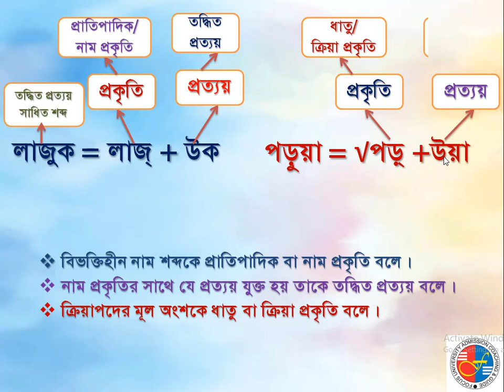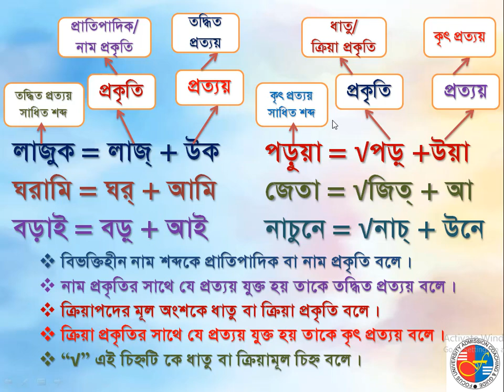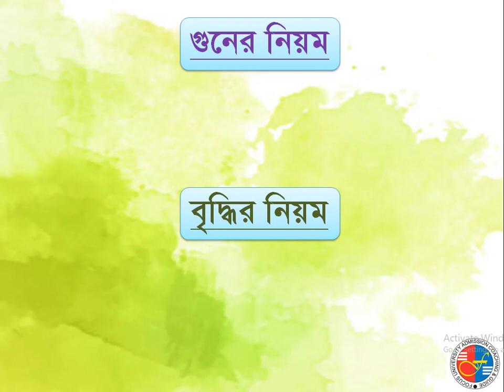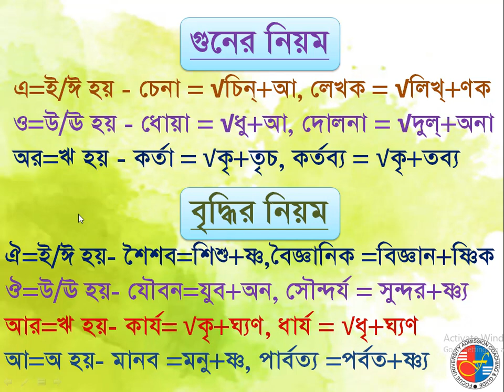প্রকৃতি ও প্রত্যয় ১ম- পর্ব